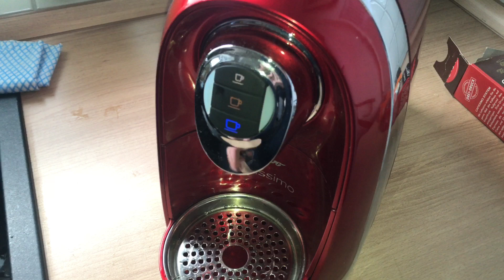Tchibo CAFISSIMO Kaffeemaschine entkalken mit Zitronen Säure Citonensäure Entkalkung Anleitung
Zubehör:

Citronen Säure

Patentiertes Drei-Brüh-Druck System für eine intensive Aromafülle Ihres Espresso, Caffé Crema, Filterkaffee und Tee
Einfachste Bedienung und Portionierung per Knopfdruck, mit integriertem Entkalkungshinweis
Nachhaltiges Kapselsystem: Genießen Sie Ihren Bio-zertifizierten Kaffee aus recyclebaren Kapseln ohne Aluminium
Flexibel: Individuelle und zeitsparende Portionierung. Auch großzügige Becher und Latte Macchiato Gläser finden ihren Platz
Edles Design mit erstklassiger Technik, abnehmbare Abtropfschale und Kapselauffangbehälter mit Magnetfunktion für kinderleichtes Einsetzen
Schnelles Aufheizen in ca. 45 Sekunden und energieeffizient durch die automatische Abschaltfunktion nach 9 Minuten
Abnehmbarer 0,7 l Wassertank und abnehmbare Abtropfschale für eine optimale Reinigung

pduesp